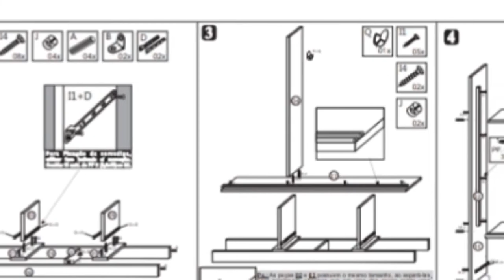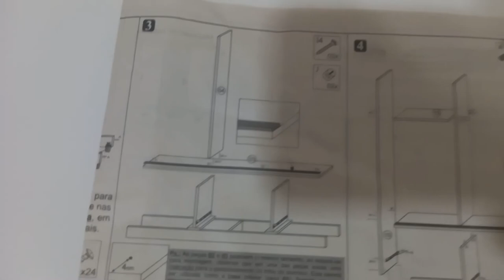MONTAGEM DIVISÓRIA DE GUARDA ROUPA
Montagem das divisórias internas horizontal e vertical do guarda roupa Araplac nesta série onde nesse 4º vídeo da série explico em detalhes como fazer, se você ainda não viu os vídeos anteriores os links estão aqui abaixo